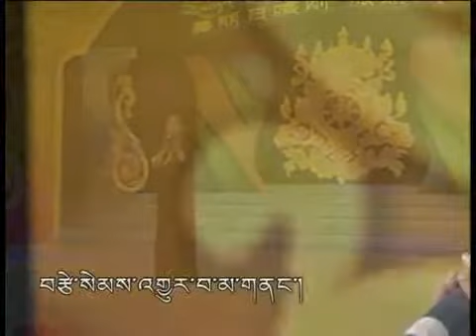Shigatse Song 2020 ང་ཡི་ཨ་ཇོ་བཀྲ་ཤིས། 我的情人